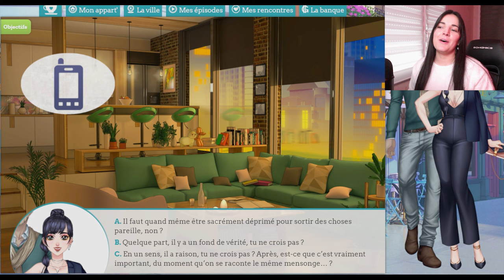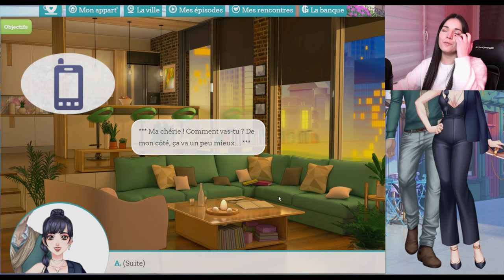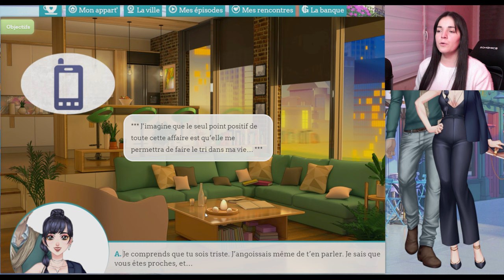MARINA A-T-ELLE ÉTÉ MANIPULÉE ? 🤨​ ON EN SAIT + ! • ASLL : LET'S PLAY RAYAN #26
☞ On continue AS Love Life le let's play RAYAN ! Marina aurait-elle été manipulée ? C'est ce qui semble être le cas... et Rayan trahit par quelqu'un de proche; vous en pensez quoi?

☞ R E J O I N S - M O I  S U R  M E S  R É S E A U X :

Où en somme nous dans cette vidéo ?
On continue  l'épisode 11"Seconde chance"
"Le Cosy Bear est de plus en plus fréquenté, pour ton plus grand plaisir ! Tu as pas mal de travail entre la gestion du Café, et les rendez-vous avec Dan, mais tu as deux paires de mains pour t’aider dans tes tâches. Du moins, c’est ce que tu pensais… Dambi n’est pas à la hauteur de tes espérances : lui laisseras-tu une dernière chance ?"